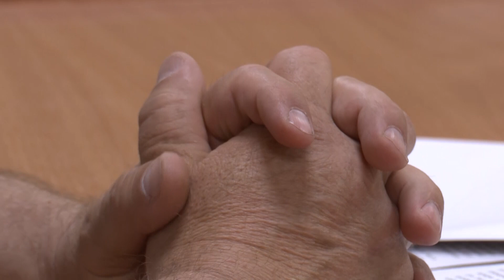После уличной работы исполнитель обязан убрать за собой последствия. Но не сразу